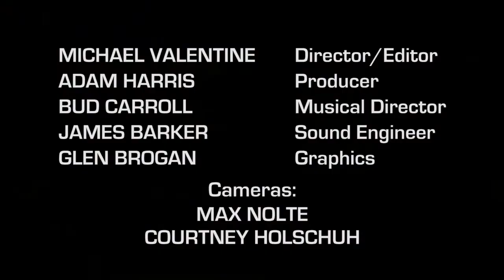Little Lump of Coal - The Boatmen, Live at Trackside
The Boatmen perform "Little Lump of Coal," by Orville Jenks, Live at Trackside studios in Barboursville, WV.

Matt Mullins -Guitar/Vocals
Nick Durm - Bass/Vocals
Rob Gross- Drums/Vocals
Randy Gilkey- Keys/Guitar/Vocals